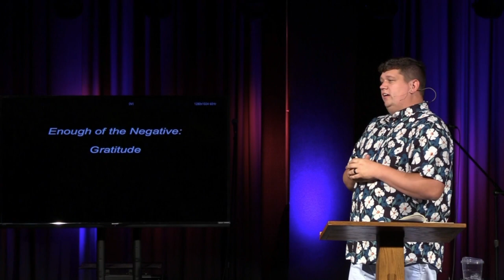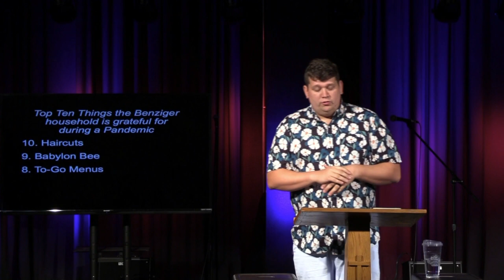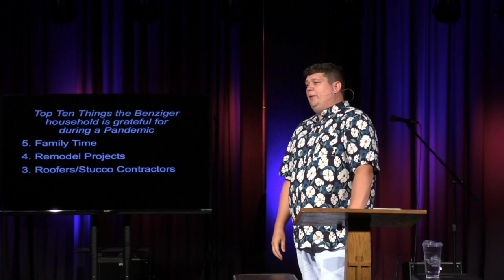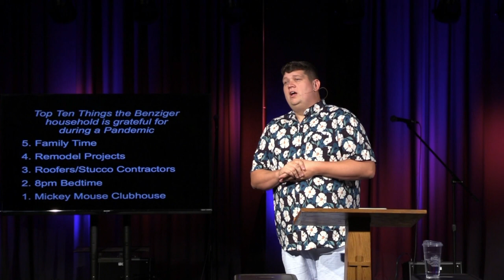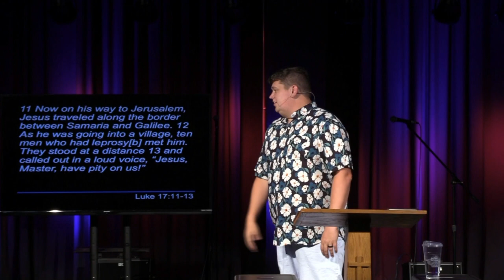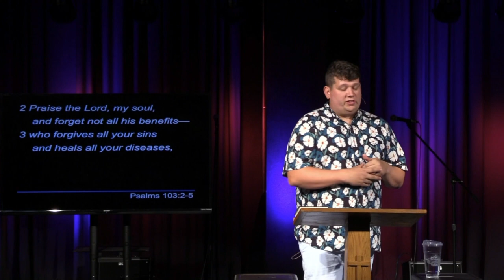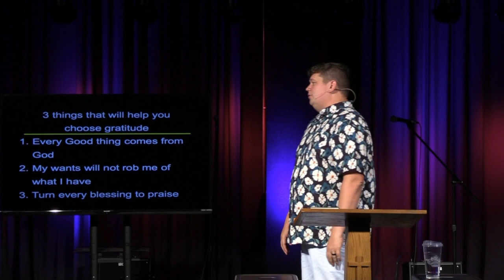7-12-20 Enough of the Negative Part 3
Joshua Benziger